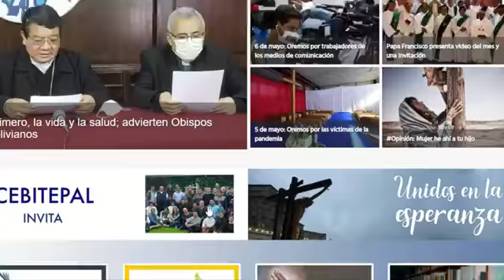Micrositio Unidos en la Esperanza del CELAM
Lanzamiento del mico sitio UnidosEnLaEsperanza con Mons. Juan Carlos Cárdenas Toro, secretario general del CELAM,